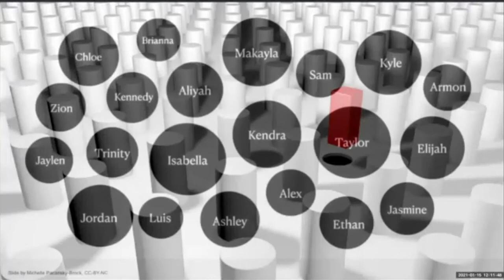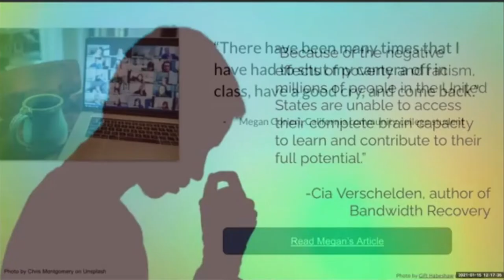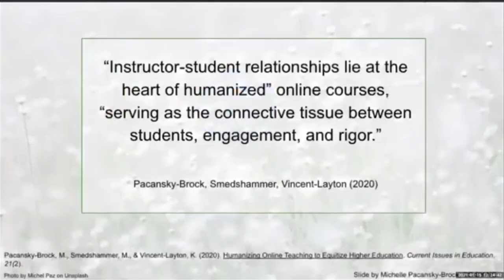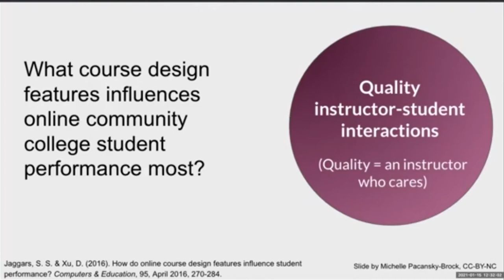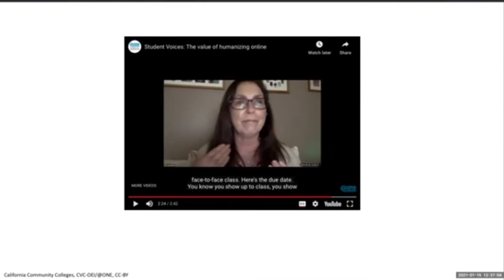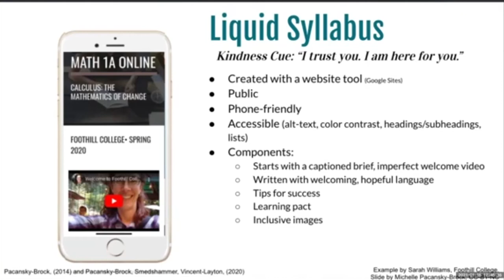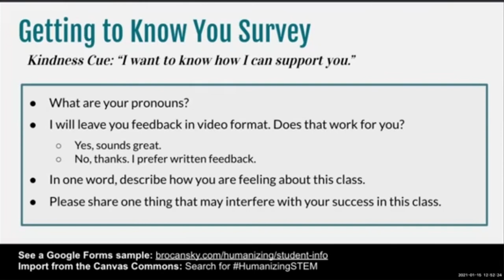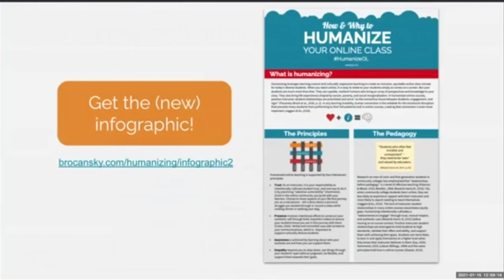ATE 2021 - Keynote: Dr. Michelle Pacansky-Brock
===Keynote Title===
Humanizing Online Teaching: Leveraging Relationships to Fuel Engagement & Rigor

===Description===
To navigate through these unknown and traumatic times, educators must be knowledgeable about how learning happens (and why it often does not). Recognizing the role of emotions in learning illuminates the critical need to foster connection with students at a distance. This presentation will explore techniques to get to know the rich stories of your students, ensure they feel seen and valued, and foster positive relationships asynchronously. Humanized online teaching employs push and care to foster rigor through empathy and ensures all students have the opportunity to achieve their full potential.